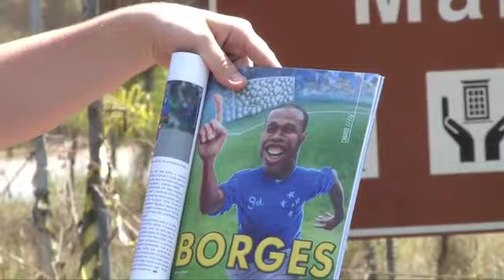TV Cruzeiro visita o chargista Camaleão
Repórter: Marco Ferraz